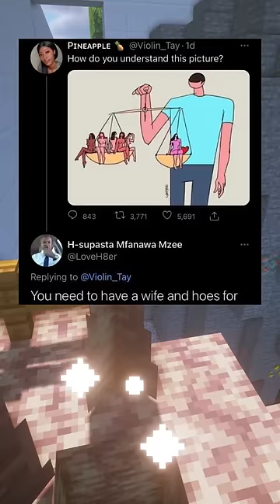Hilarious Tweets! 🤩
Daily uploads to make you laugh, my voice and my editing.